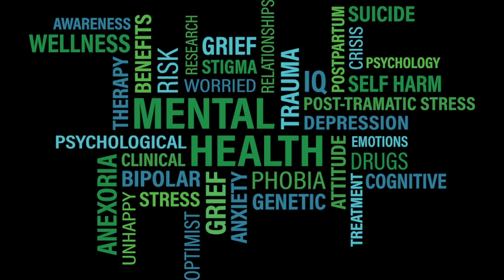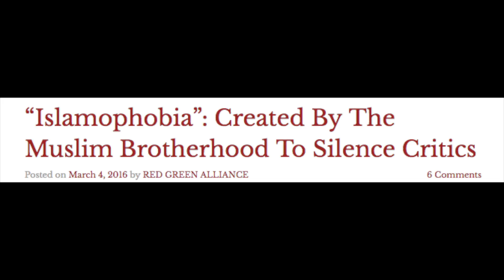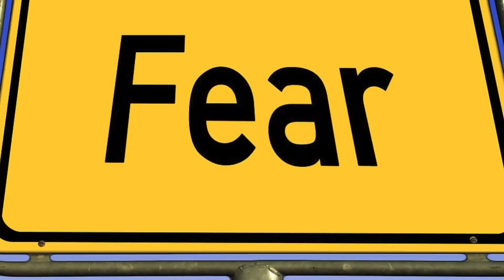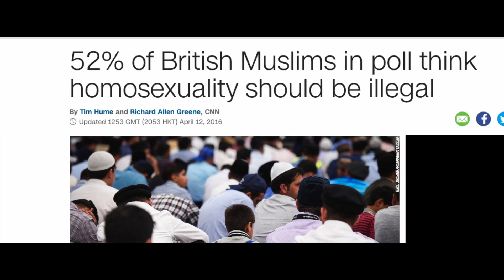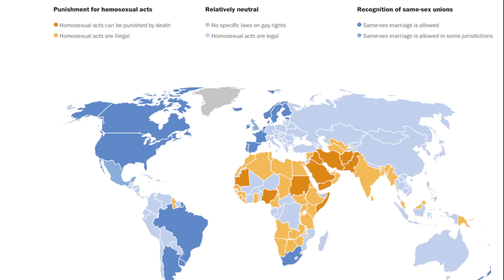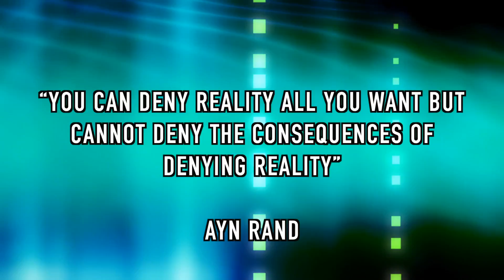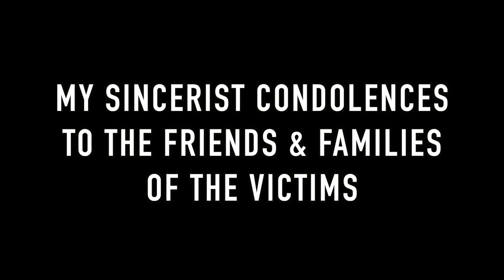The Leftist Redefinition of the World Phobia